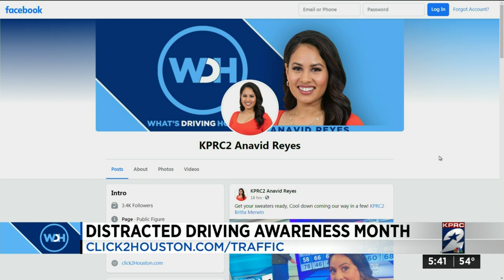Ask 2 Traffic: What's the deal with Westpark construction?